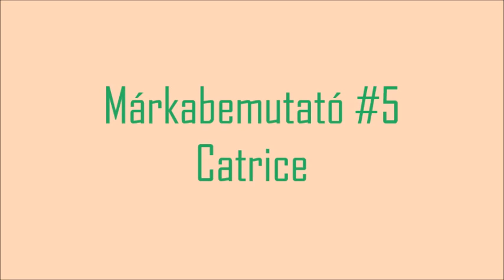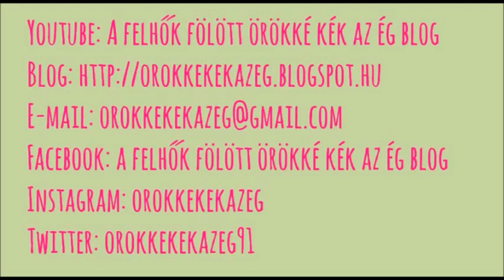Márkabemutató #5 - Catrice 💄💅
OLVASS EL!!

Az említett Catrice ajakra való termékek sajnos már nem kaphatók.